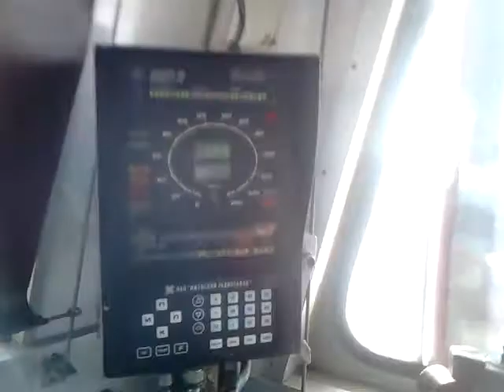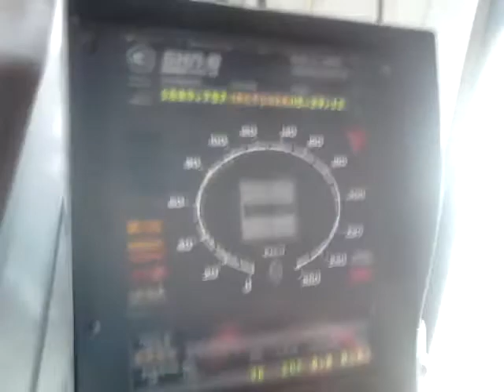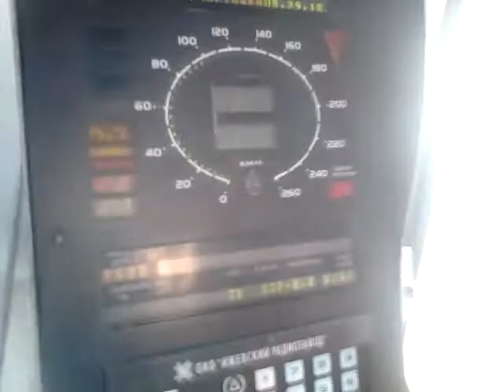В кабине электровоза ЭП1 "Бомжы" РЖД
Едем в задней кабине пассажирского электровоза ЭП1